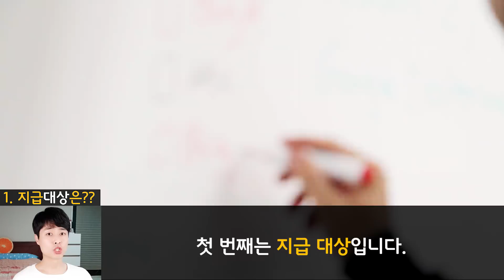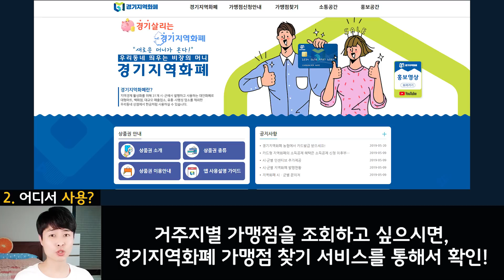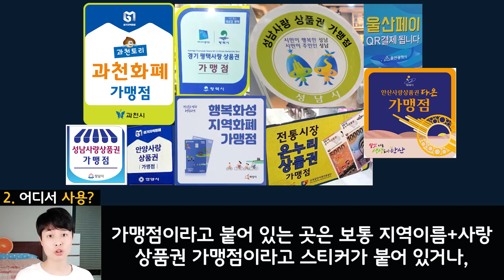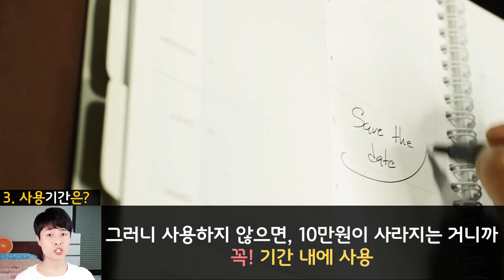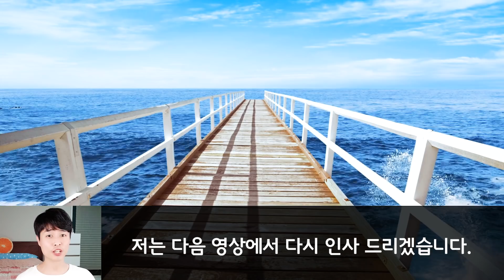지급받은 지역화폐 꼭 사용하세요! 사용처/사용방법 등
지난 24일에 재난기본소득 10만원을 경기도 내 모든 구민에게 지급하기로
발표했는데요, 오해하시는 분들이 계셔서 말씀드리는 데 여기서 주는 10만원은 현금 10만원이 아닙니다. 그리고 경기도 지역화폐로 지급하는데요,
그럼 이 지역화폐를 어디서 사용 할 수 있는지? 어떻게 신청하고 수령하는지? 지급대상은 누구인지? 궁금하시다면 끝까지 시청해주세요!

★BGM
출처 (Credit):
계한용,구재용 - A Happy Day
아트웍 (Artwork):
Ung._.duns, South Korea